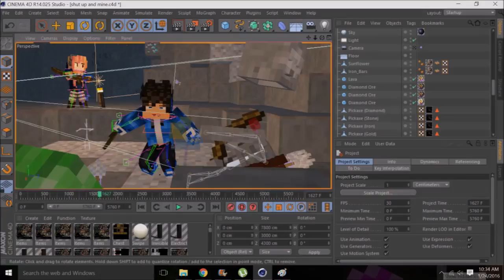♫ Shut up and Mine Minecraft Parody of Shut up and Dance by Walk the Moon ♬